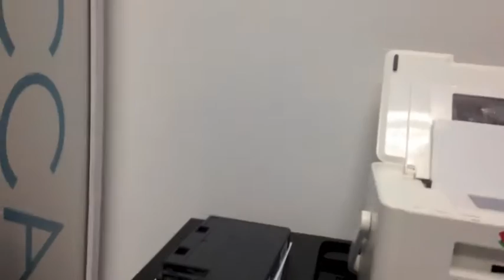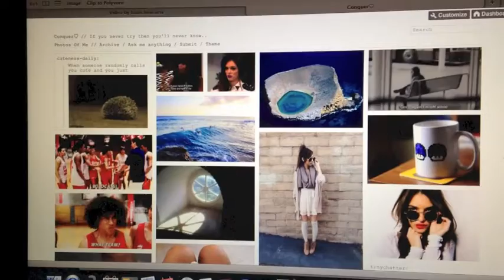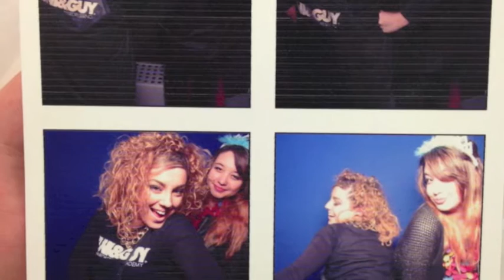VEDA: April 16th, 2014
Vine: HaleyAlexandraAC
Keek: HaleyAlexandraAC